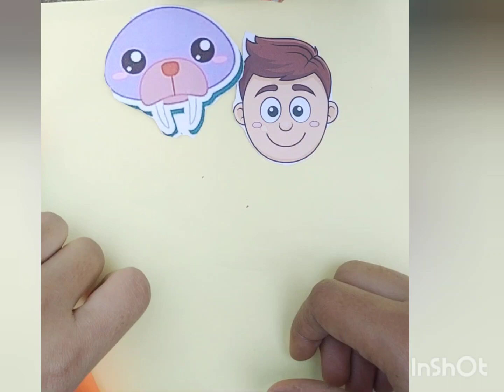how to make origami box#easy to make#youtubevideo